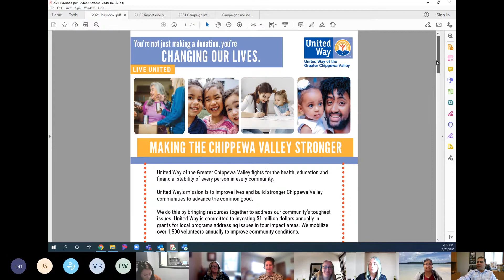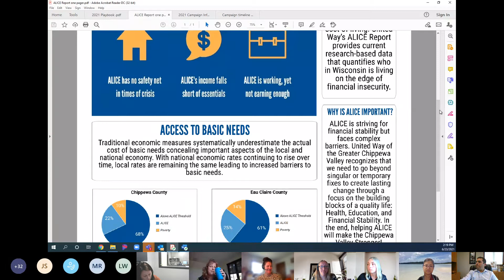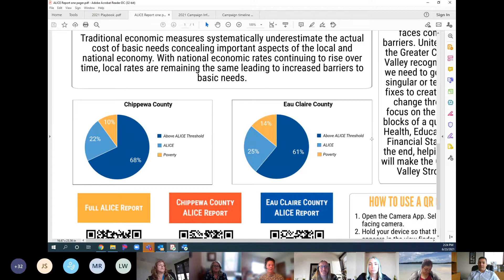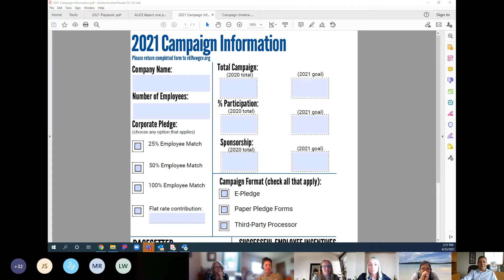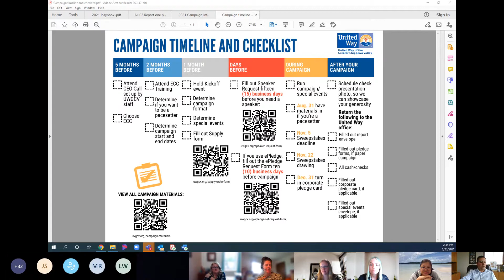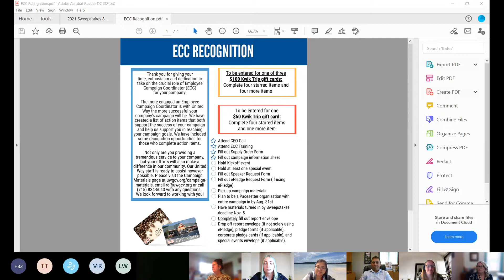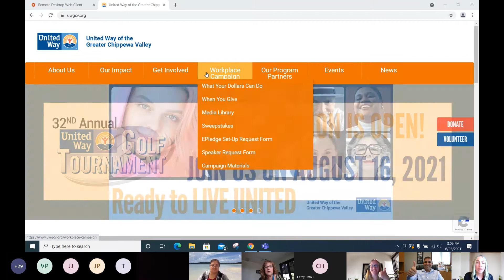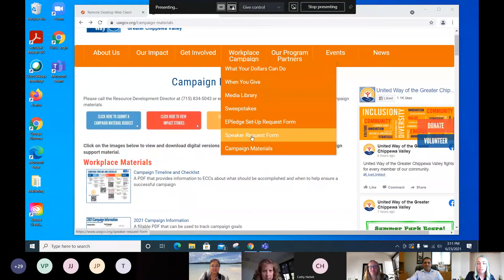Employee Campaign Coordinator ECC Training Meeting Recording